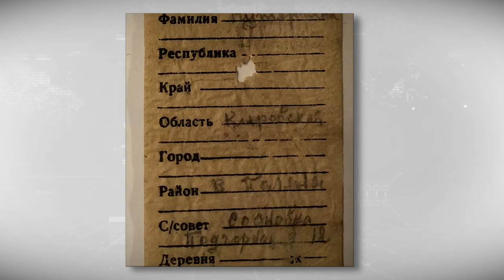Поисковики разыскали внука красноармейца, погибшего на Калининской земле